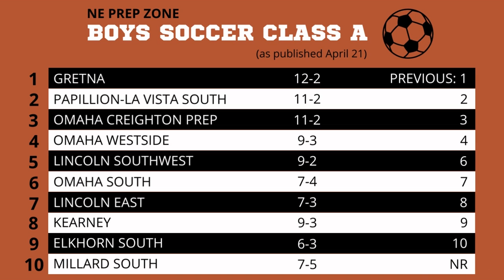Nebraska high school boys soccer ratings, April 21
Here are the latest Nebraska high school boys soccer ratings.